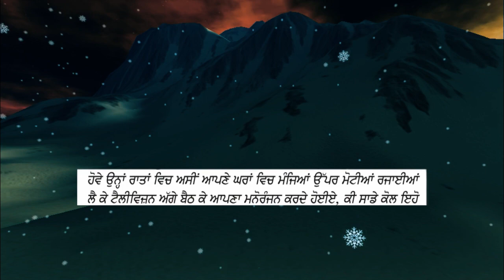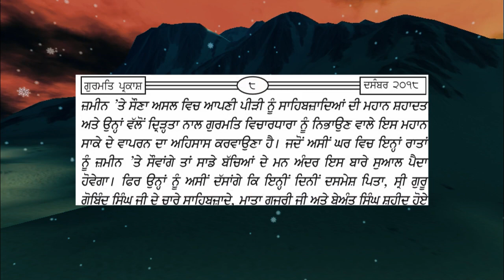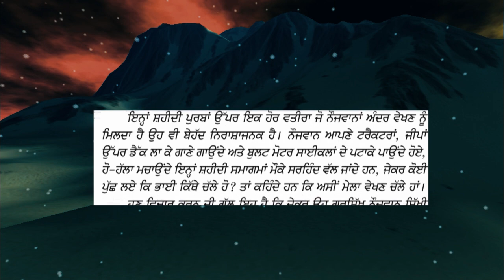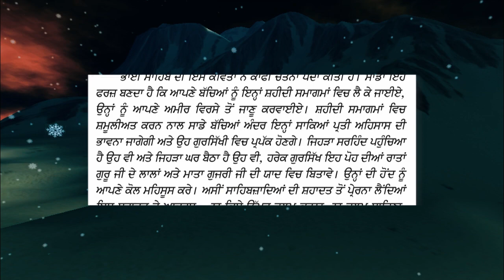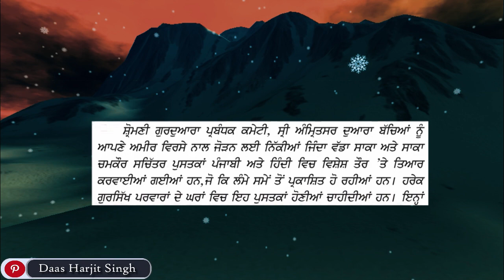An Audio Article On Martyrdom Days Of Sahibzaadas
What Should We Do On Shaheedi Divas Of Chaar Sahibzaade

Thanks